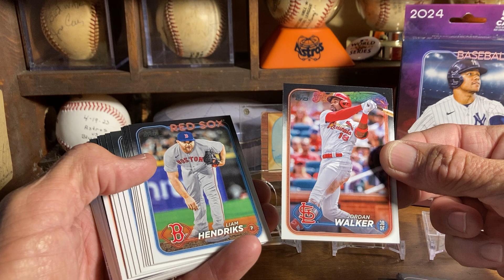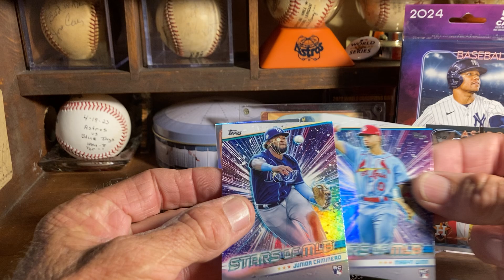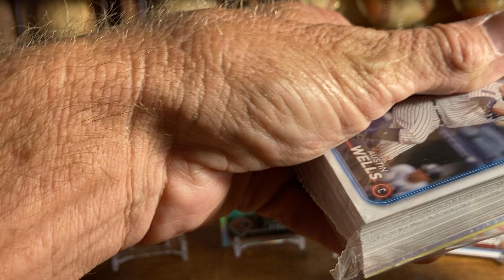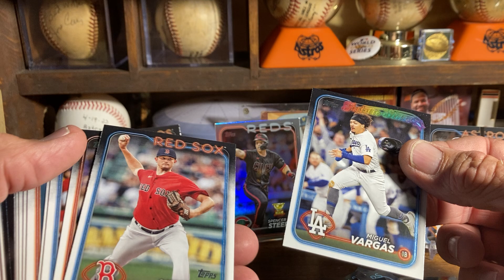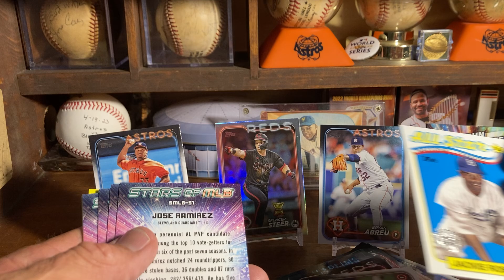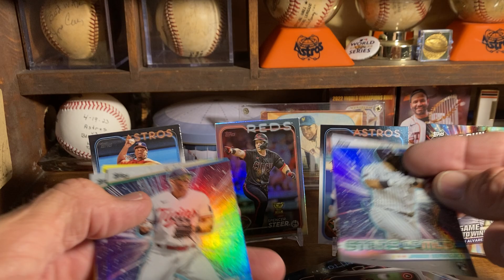2024 ToppsSeries2 hanger and fat pack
2024